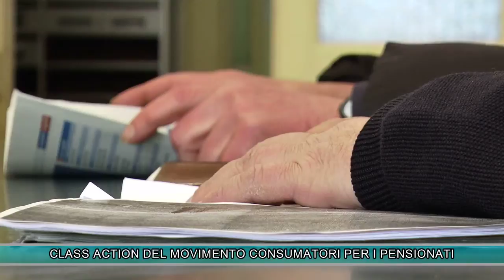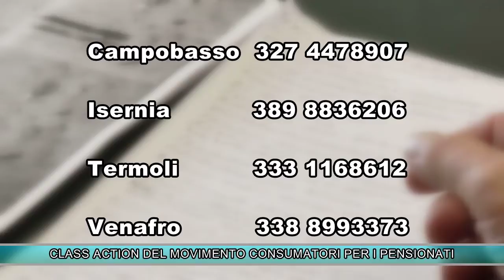CLASS ACTION DEL MOVIMENTO CONSUMATORI PER I PENSIONATI